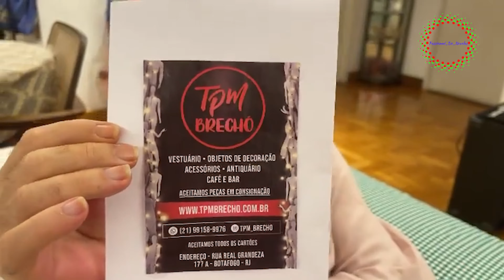Le Prix Du Desir Qui Est Vraiment Le Comique Abel Do Carmo Le Père De Zecka!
passion novelas novelas avenue Romantica TV - 100% Telenovelas Jfb TV
novelas avenue,captive,passion novelas,Les ombres du passé,Jfb TV,Romantica TV - 100% Telenovelas,Le Prix Du Desir Qui Est Vraiment Le Comique Abel Do Carmo Le Père De Zecka!,Le prix du desir qui est Sabiá dans le vrai vie !,le prix du desir,novelas avenue le prix du desir,l'ombre du mensonge,le prix du desir,le prix du desir episode 1,passion bollywood,passion novelas 1 soeur pour 5 freres,fleur suavage,jfb fleur sauvage,3 visage d'anna,jfb les 3 visages d'anna